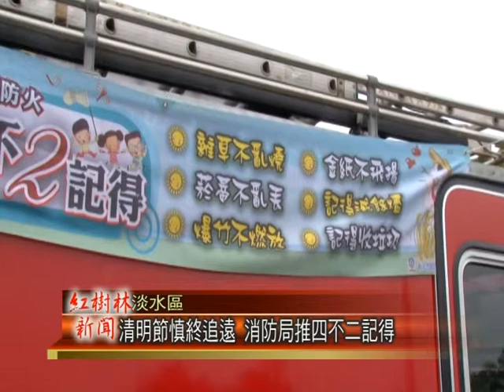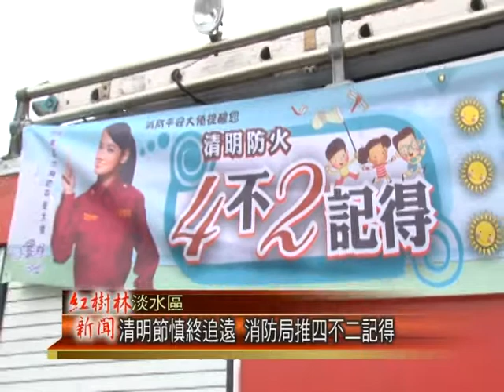1030403紅樹林有線新聞 清明節慎終追遠 消防局推四不二記得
清明連假即將到來，這幾天在淡水的示範公墓也出現了許多掃墓民眾，而淡水消防分隊在清明連假期間，也都會在示範公墓駐點，來為民眾服務，除了趁機做防火宣導之外，更免費提供民眾工具的借用，而針對掃墓的民眾，今年消防局也推出了四不二記得，就是雜草不亂燒、煙蒂不亂丟、冥紙不飛揚、爆竹不燃放以及記得滅餘燼跟記得收垃圾，希望民眾都能一起來維護環境，避免造成火警。